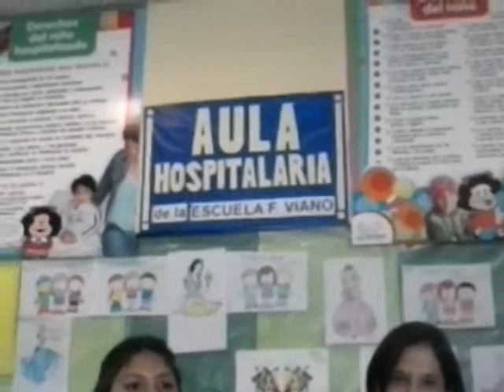HOY EN EL TALLER DEL CEPSI 2018 330 PARTE